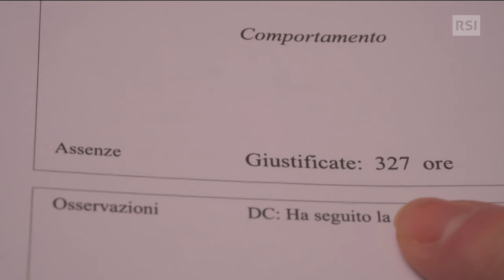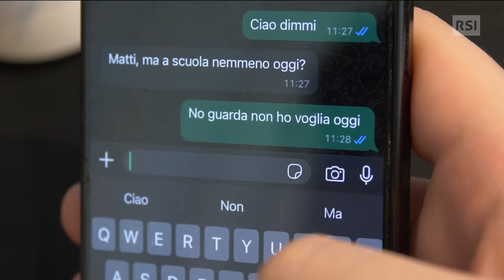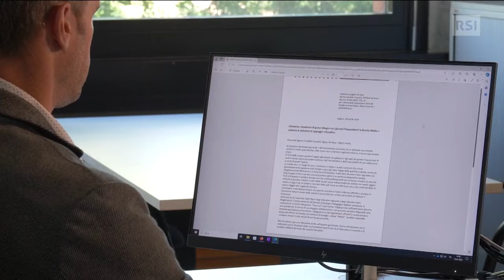Mal di scuola - Falò| RSI Info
Un ragazzo delle medie arriva davanti alla sua scuola e si blocca. Non ce la fa, gli viene l’ansia, torna a casa. Altri hanno passato la notte con un videogioco tra le mani, in classe non ci vanno. Il fenomeno è in crescita; in Ticino gli allievi che non frequentano le lezioni con regolarità crescono; l’anno scorso 385 ragazzi hanno fatto oltre 200 ore d’assenza. Spiegano che hanno paura di non riuscire, oppure che si annoiano, oppure ancora temono il giudizio dei compagni. È un disagio vero, profondo, che molti genitori non sanno come affrontare. Come si possono aiutare questi ragazzi? Che soluzioni offre la scuola?